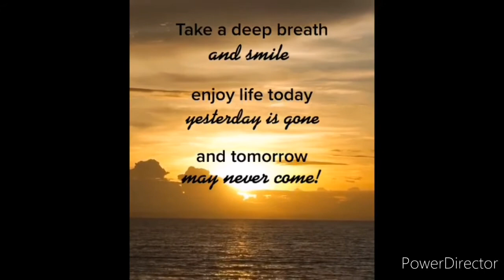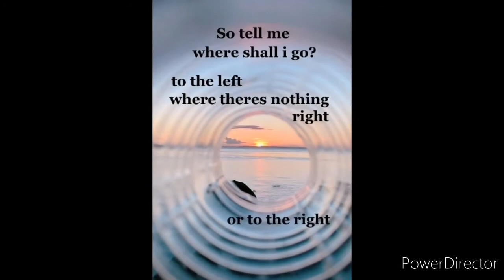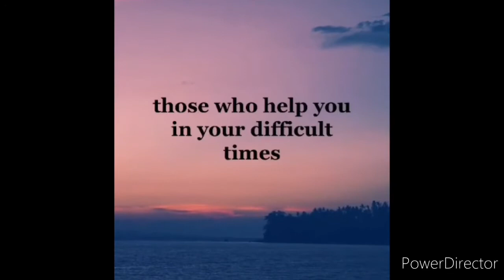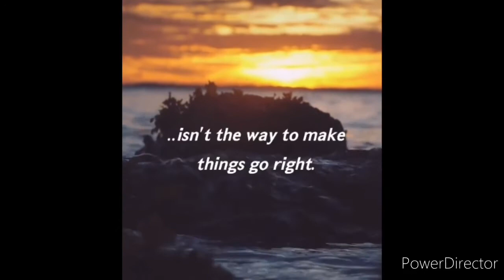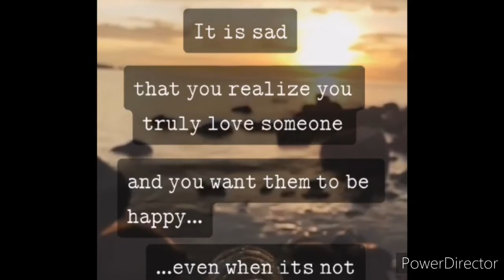Daily Life Quotes